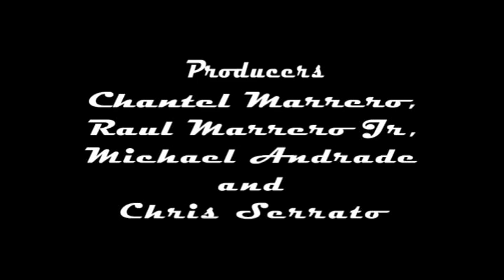Life With Mikey Episode 3 " Mikey of the Dead"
Mikey is always getting into trouble...
 What will Mikey do next...